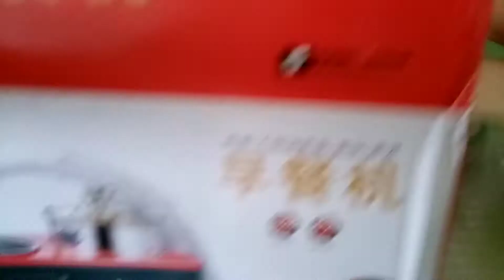MICRO OVEN 4 in 1 Unboxing ni Kumander binigla ako!!